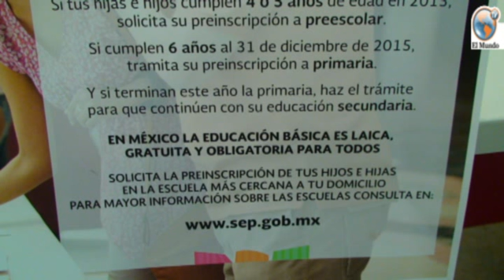FEBRERO preinscripciones ciclo escolar 2015 2016 SEV